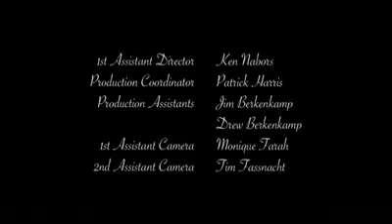Joe as Frank